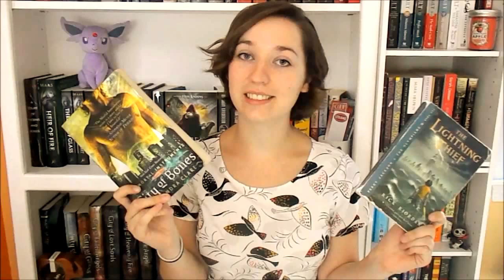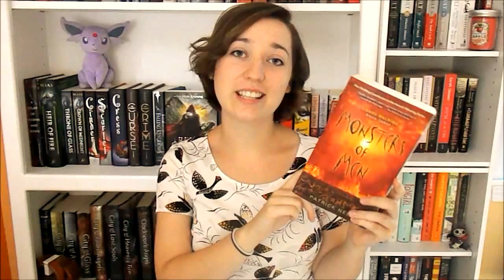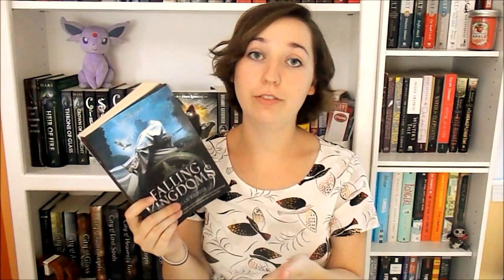Let's Discuss: Reading Tastes and Preferences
I've really been loving this discussion recently so I wanted to talk to you guys about MY reading tastes/preferences!
Definitely leave down below any of your thoughts!